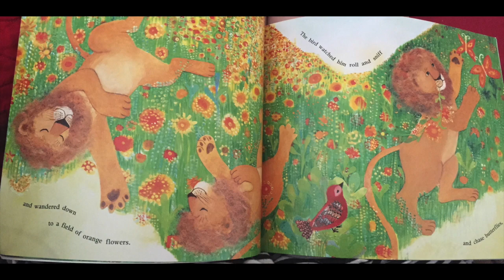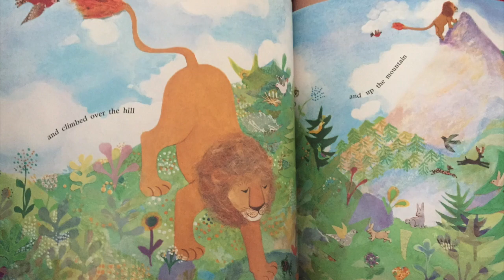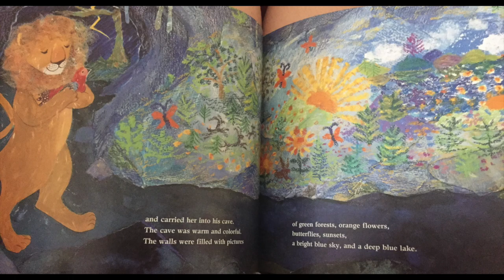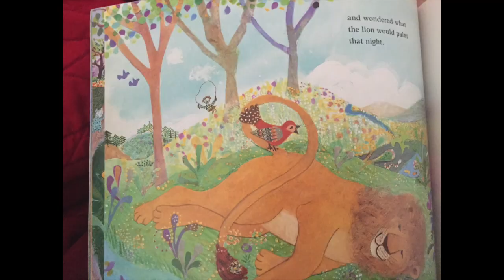Ella Voice Actor reads The Lion and the Little Red Bird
Today's story is The Lion and the Little Red Bird by Elisa Kleven. Enjoy!